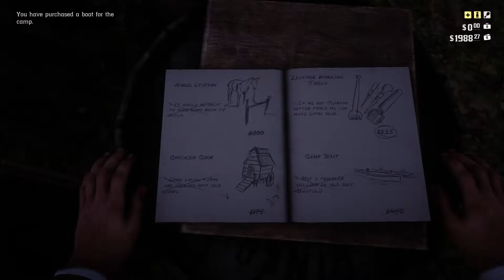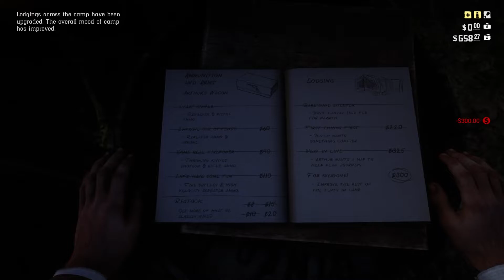تختيم Red Dead Redemption 2 الحلقه الخامسه | عملية سطو على البنك